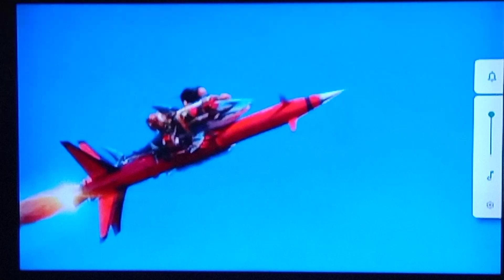28 января 2024 г.